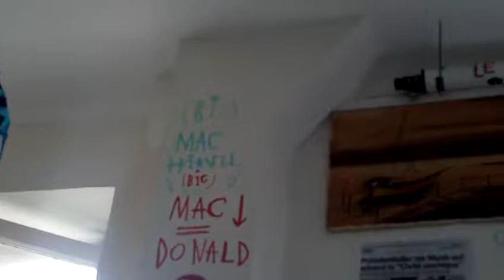astrôpôte avant l'épée !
Que le Règne Vienne : médhite errant né !